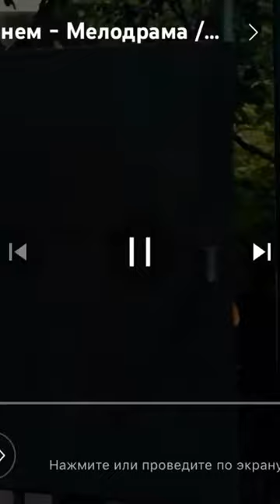24 декабря 2022 г.